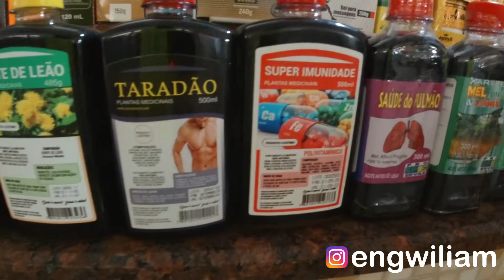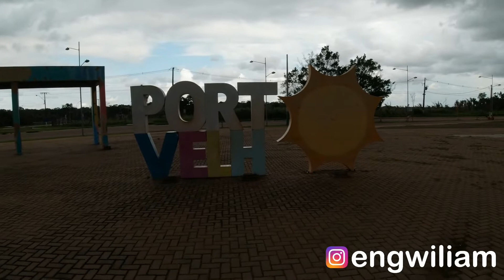Turismo em Porto Velho - Rondônia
Um pouquinho da nossa passagem por Porto Velho em Rondônia.
Aqui você vai encontrar dicas para planejar sua próxima viagem.

A verdadeira arte de viajar...
A gente sempre deve sair à rua como quem foge de casa,
Como se estivessem abertos diante de nós todos os caminhos do mundo.
Não importa que os compromissos, as obrigações, estejam ali...
Chegamos de muito longe, de alma aberta e o coração cantando!

Mario Quintana